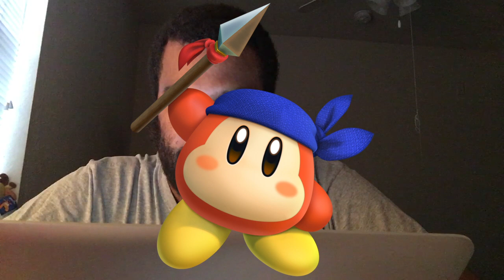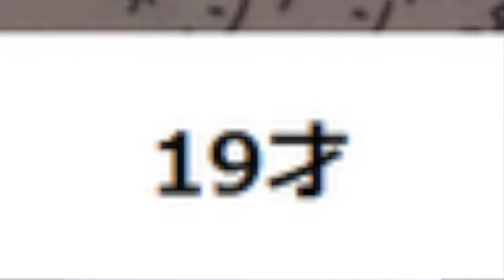The Problem with Smash Fan Polls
I'm reading a script I made for a GameFAQs topic on Smash Polls, so you can go if you want to read along.